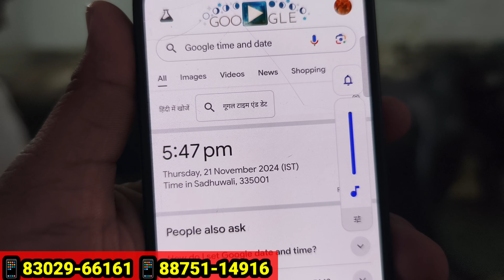16 16 किलों दुध वाली ख़रीदो 2 भैंस 👌 Live Milking Video: 2 Buffalo For Sale 🎉 Gowardhan Dairy Farm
16 16 किलों दुध वाली ख़रीदो 2 भैंस 👌 Live Milking Video: 2 Buffalo For Sale 🎉 Gowardhan Dairy Farm